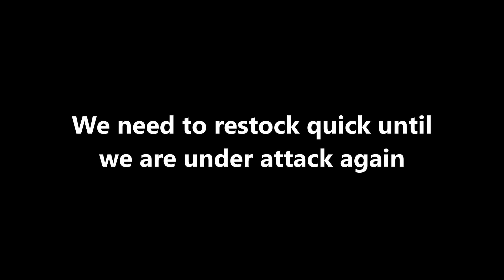The P:SCP Montages of All Time: The raid of the GOC(Roblox)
This is the 3rd episode of the Project: SCP montages of all time. And today the GOC(global occult coalition) has started a raid in Site-[DATA REDACTED]
Also I'm sorry about the lag that happened in the video at one part, that is because I recorded it with obs and it isn't really good at recording games that aren't arsenal lmao.

✨Make sure to check this out if you want to be your favourite role in P:SCP or any other game

Guys mister is the best!1!1